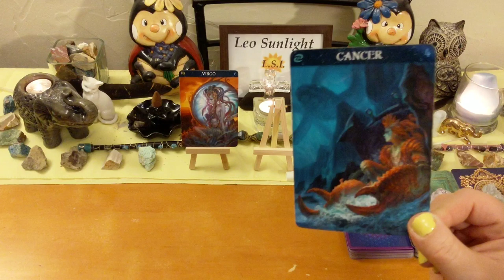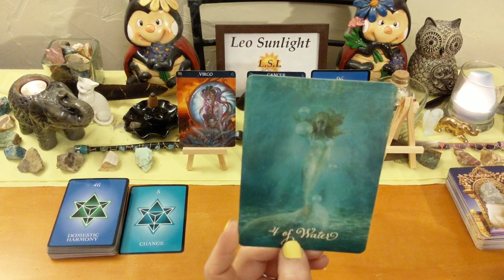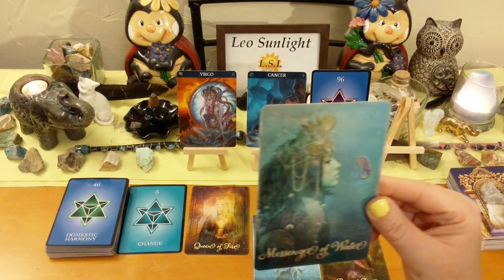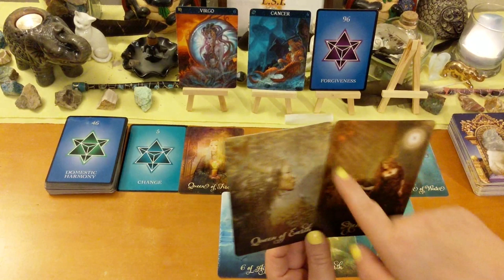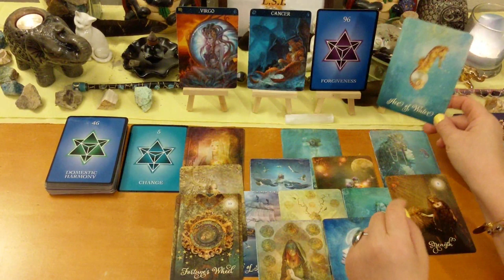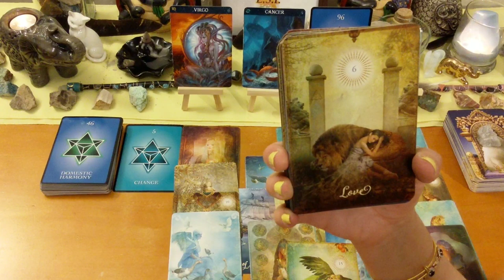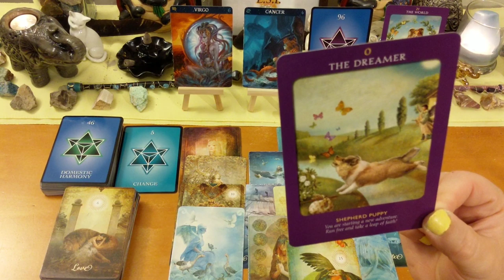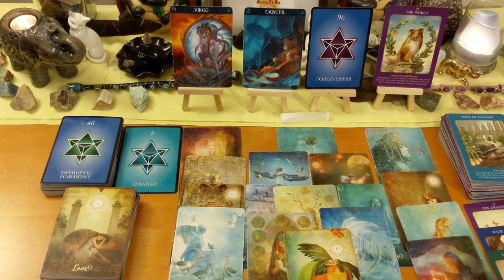♍Virgo Forgiveness, Change, Peace & Harmony 🕊 Mid-September 2019 Tarot Reading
This reading is for Virgo in your sun, moon, rising or Jupiter. Click the settings icon above ^ if you would like to speed up this reading, next to the cc button.

Please keep in mind this may or may not resonate with everyone as it is a general collective reading. Only take what resonates, including signs mentioned, and throw away the rest. I may pick up on past, present or future energies. Energies can also be flipped and interchangeable. Energy and intentions are fluid and can shift and change every minute, every second of every day. I may or may not pick up on your energy in every reading, please keep that in mind. Hold out for future readings instead of unsubscribing. Thank you. Cross watchers are welcome but keep in mind it may not resonate for your person or it could be a reading for you.  Browse the below playlists for past readings that may resonate for you. Disregard the dates, I do consider them timeless. Watch other readings for other signs in your chart - moon, rising & Jupiter, if this does not resonate for you. Venus sign for love readings.

Any tips or donations to keep my channel running are very much greatly appreciated. As this does take my time and energy to do these free readings for you. Any amount is not too small! Please select the family & friends option.